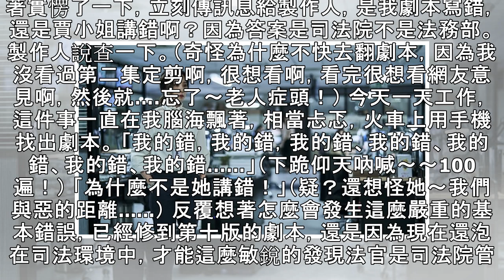賈靜雯爆講錯台詞！ 《與惡》金鐘編劇道歉：辜負了大家